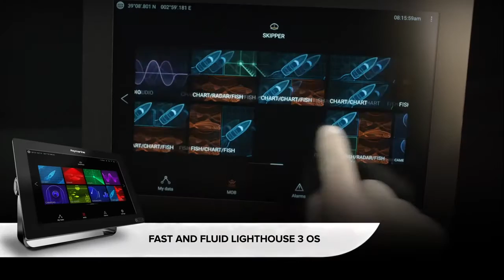Raymarine Axiom Multifunction Display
Axiom Multifunction Display introduction video.